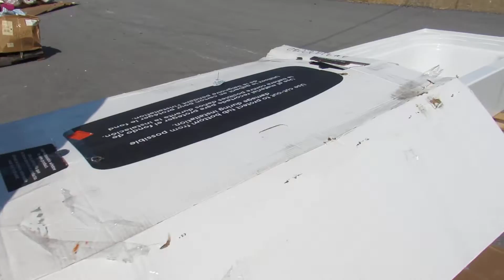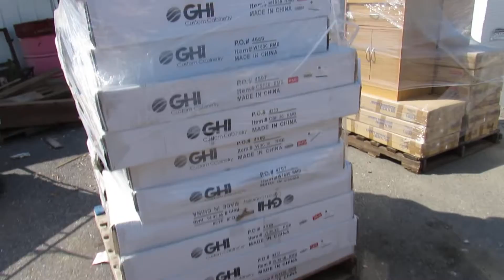91219 rows at kitchen bldg